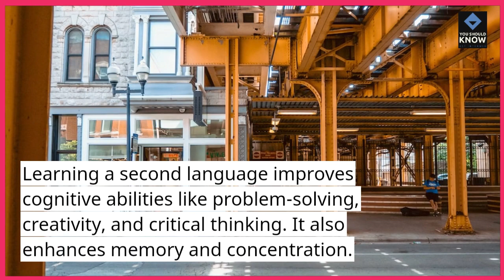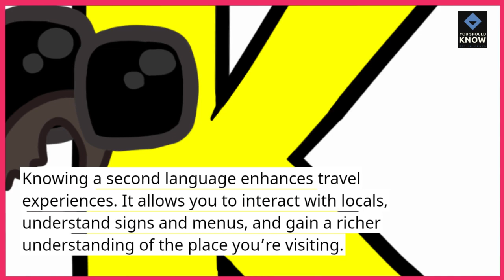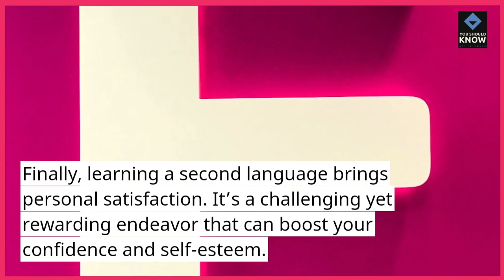Top 10 Surprising Benefits of Learning a Second Language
Unlock the doors to opportunity with our top 10 list highlighting surprising benefits of learning a second language. From cognitive advantages to cultural enrichment, bilingualism offers a wealth of personal and professional advantages that extend far beyond language proficiency.